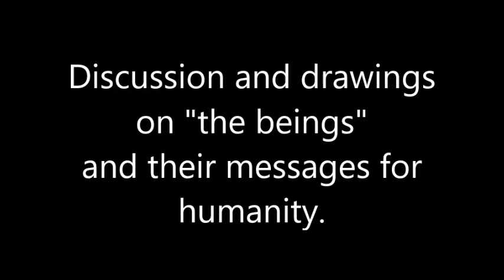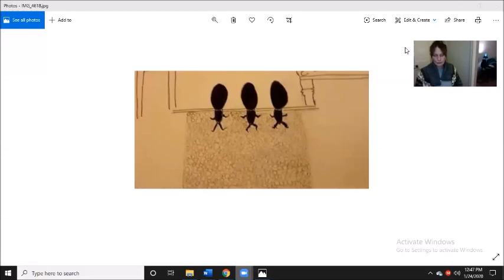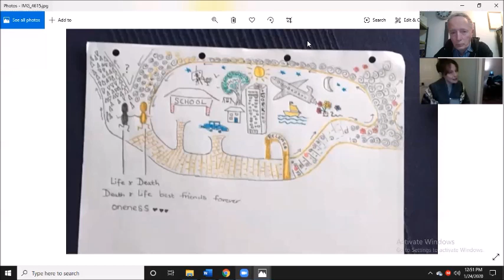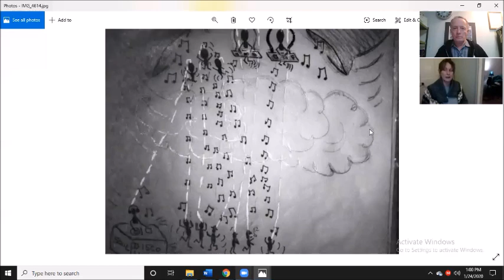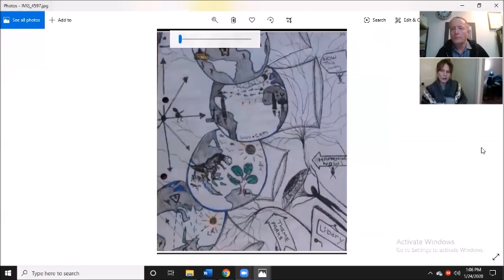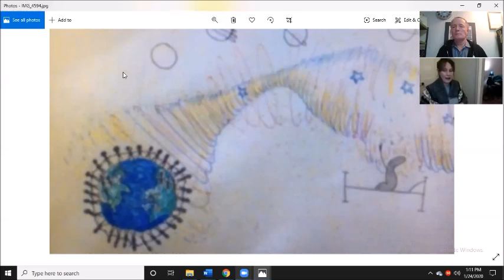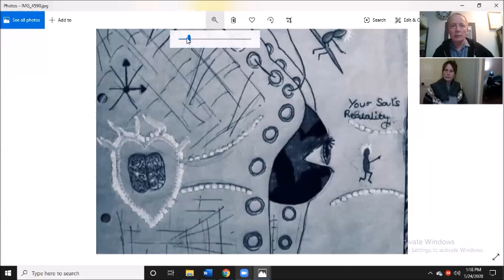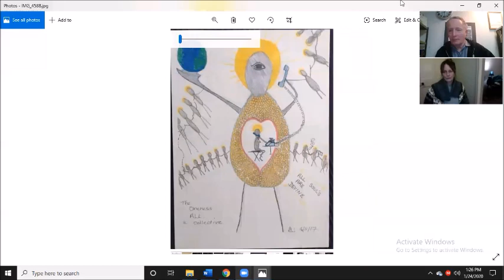GRANT CAMERON Human Contracts, the Illusion and Talking to the Beings with Annette Williamson PART 2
Annette Williamson part 2